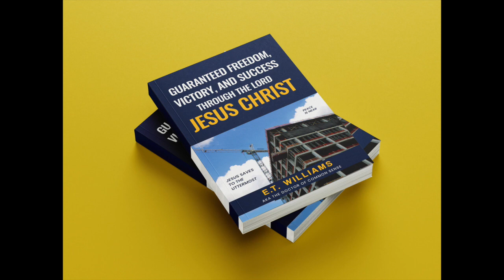Lancet Medical Journal Blames Premature Deaths On ‘Racism’ and ‘Xenophobia’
Ask The Doctor Of Common Sense